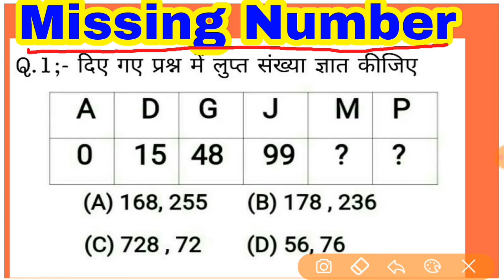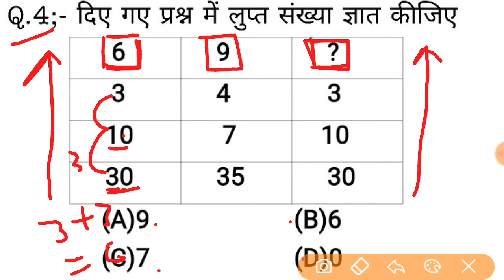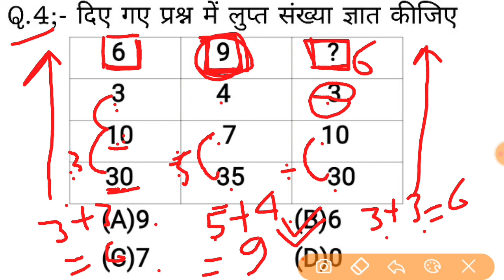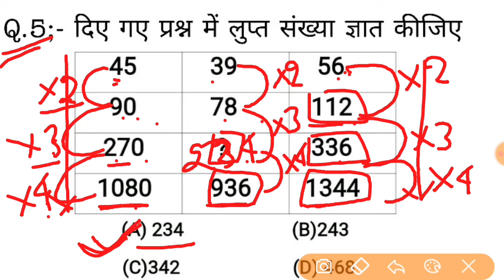Reasoning Tricks in hindi | Missing number for Railway, RPF , Airforce, Navy,Mr, Bank, & all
1.reasoning tricks
2.reasoning short tricks
3.reasoning trick
4.missing number
5.missing number reasoning